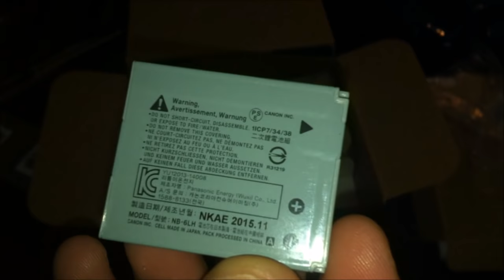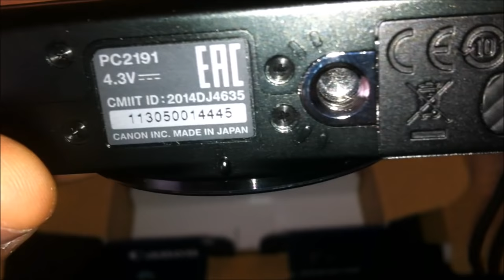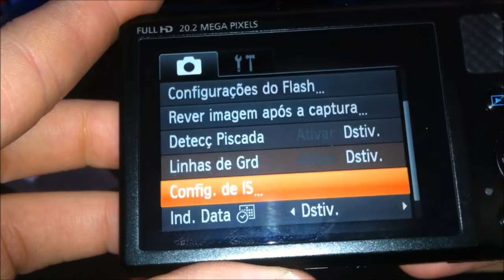UNBOXING CANON PowerShot SX610 HS Wi-Fi